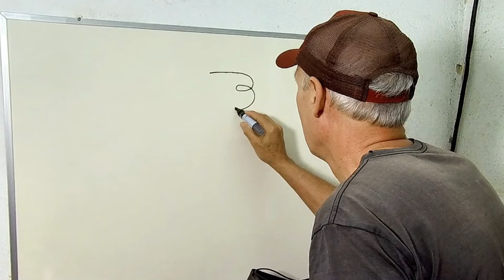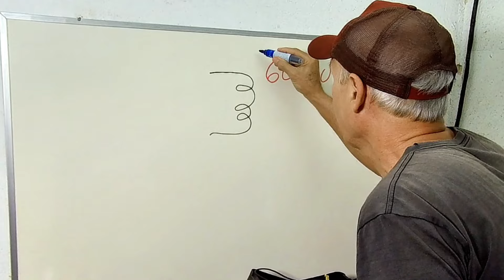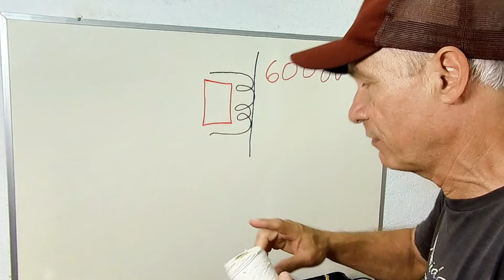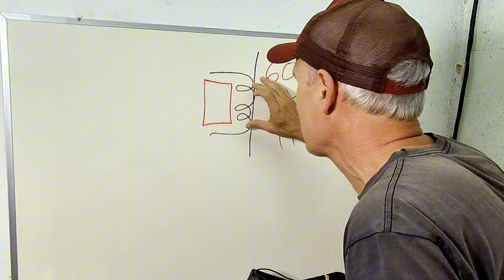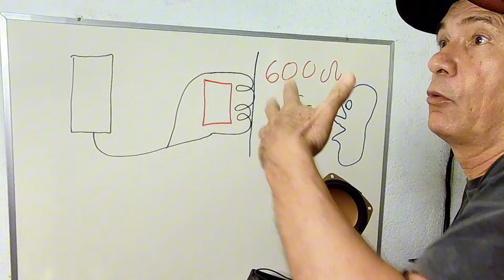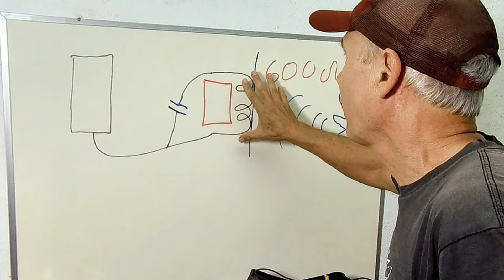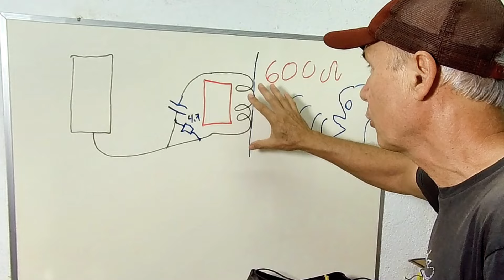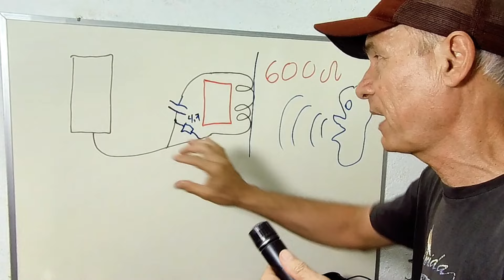Microfone para leigos - Vídeo 2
Esse é o segundo de outros vídeos que farei para tentar explicar para os leigos o funcionamento dos microfones. Poste abaixo as suas dúvidas e perguntas.